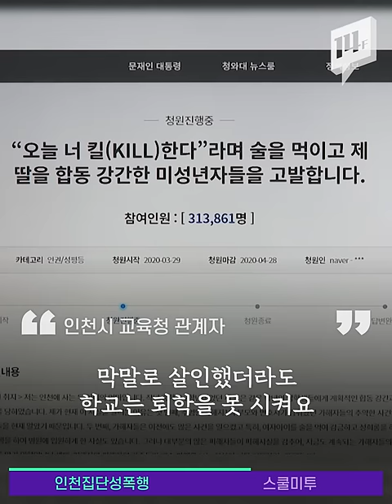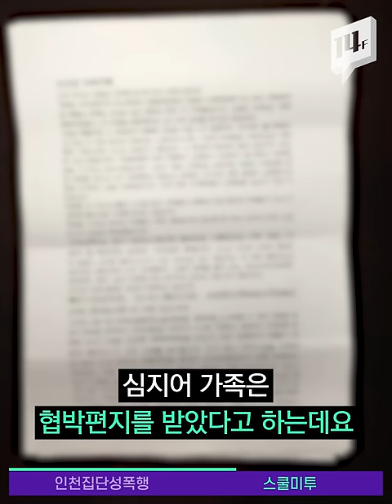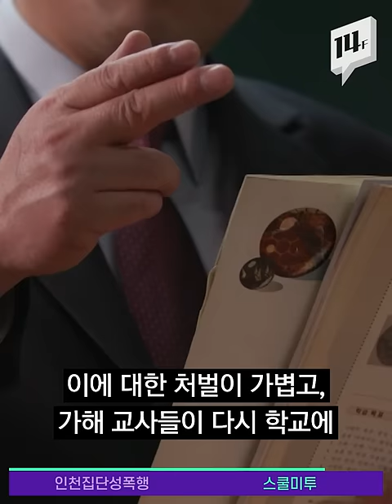성폭행도 모자라, 피해자 조롱까지 한 가해자가 우리학교로 온다고? / 14F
지난해 12월, 남중생 2명이 또래 여중생을 불러내 술을 먹이고 성폭행을 한 사건이 있었습니다. 가위바위보로 순서를 정해 성폭행 한 것도 모자라 길에서 우연히 만난 피해자 이름을 부르며 쫓아가는 등 반성의 기미가 전혀없었는데요. 현행법에 따라 학교에서 내릴 수 있는 처벌은 ‘강제전학’이 전부였다고 합니다.